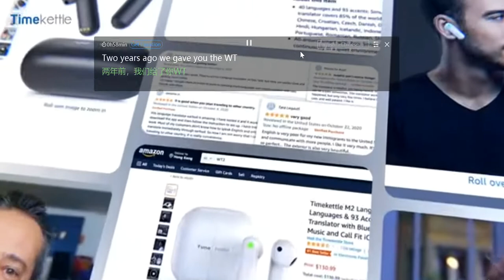LiveTranslator Demo 3 [English to Mandarin Chinese] | Timekettle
Timekettle Team rolled out the LiveTranslator function in April 2022 for PC/laptop, supports 10 languages and users can get bilingual subtitles for online meetings, presentions, and live streams. Timekettle will charge for the PC LiveTranslator features in the middle of 2022.
The company aims to help break down language barriers during video calls and also cross-language online/live videos. In the demo, the TED host spoke Spanish, and the Timekettle LiveTranslator helped translate the words in real-time using subtitles written in both Spanish and English. The technology uses AI-powered algorithms to transcribe what a speaker is saying into text. Timekettle then uses machine translation programs to convert the text into another language.